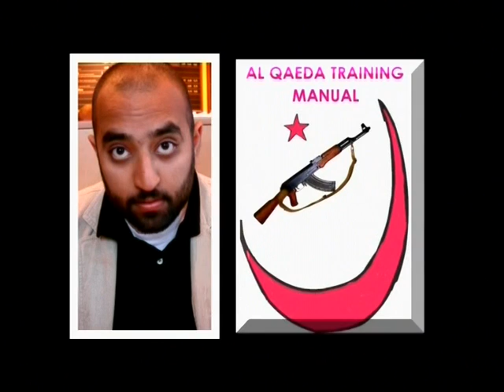Absent Justice Episode 5